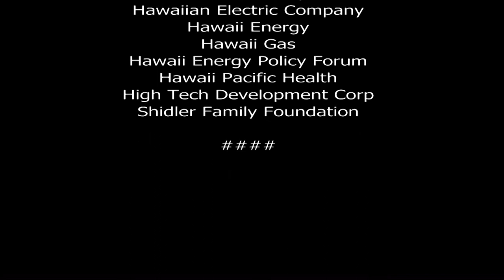Democratic Transitions in Post Cummunist Europe with Jay Fidell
Guest Host Jay Fidell speaks with Carlos Juarez about the transitions from Communism to democracy in Hungary and the Czech Republic.